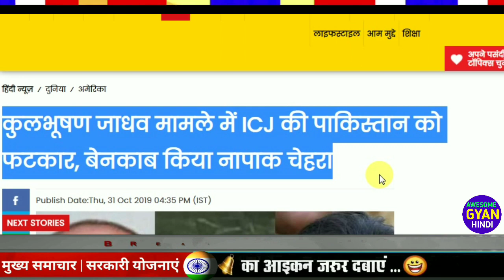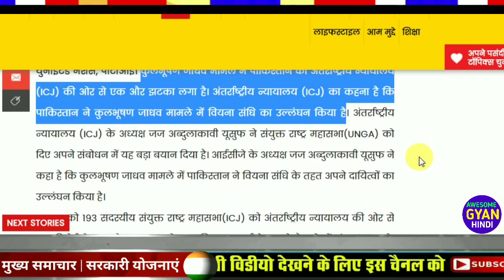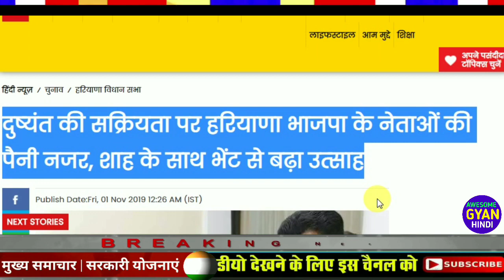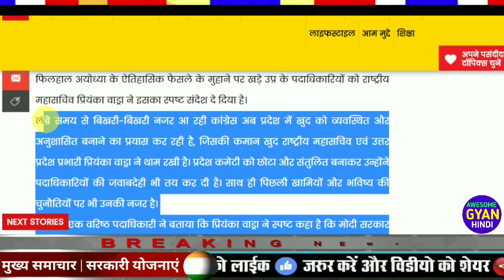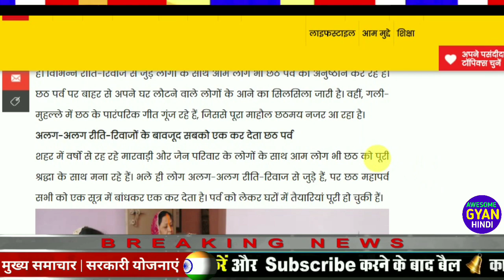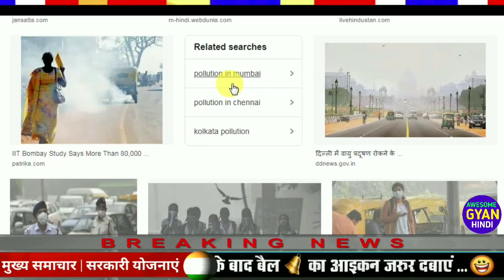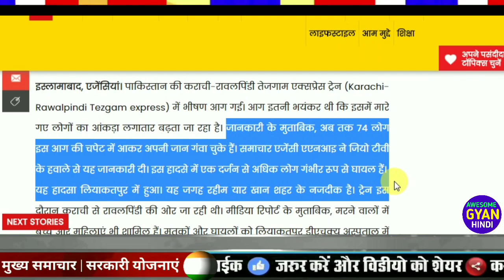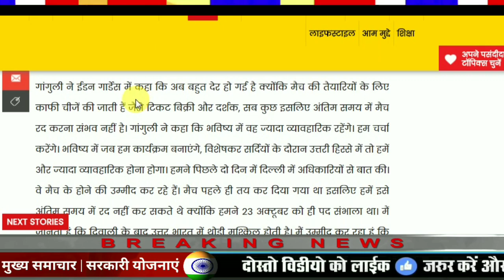Today Breaking News ! आज 1 नवंबर 2019 के मुख्य समाचार, PM Modi news, GST, sbi, petrol, gas, Jio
आज 1 नवंबर 2019 का मौसम की जानकारी! Mausam ki Jankari October ka mausam vibhag aaj, Weather News Today Mere Is video me aap ko dekhne ko milega aaj ka mosem samachar saath me aap dekh sakte he ek din baad ki mosem khaber. aaj ke mosam samacher se aap ko pata chalega mosam ka anuman. मेरी इस वीडियो में आपको देखने को मिलेगी नई-नई मौसम खबर जिससे देखने के बाद आप मौसम का पूर्वानुमान लगा सकते हैं। मौसम विभाग का रेड अलर्ट
1. weather forecast
2. weather today
3. weather forecast india
4. weather report
5. rain weather
6. आज का मौसम कैसा रहेगा 2019
7. आज के मौसम का हाल
8. मौसम समाचार
9. मौसम विभाग
10. कल का मौसम कैसा रहेगा
11. आज के मौसम की जानकारी
12. आज रात का मौसम कैसा रहेगा
13. कल का मौसम कैसा रहेगा
14. आज का मौसम दिल्ली
15. आज का मौसम पंजाब
16. आज का मौसम उत्तर प्रदेश
17. आज का मौसम कैसा रहेगा 2019 18. आज रात का मौसम कैसा रहेगा
19. आज का मौसम दिल्ली
20. कल का मौसम कैसा होगा
21. आज का मौसम का हाल वीडियो 22. मौसम समाचार